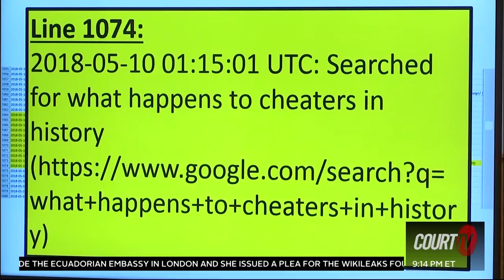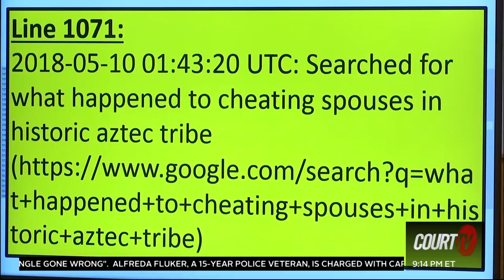Convicted Corn Rake Killer Todd Mullis Wants A New Trial | Court TV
CORN RAKE MURDER TRIAL: Todd Mullis was found guilty of murdering his wife with a corn rake on their hog farm. Now his new defense team is filing motions for a new trial.